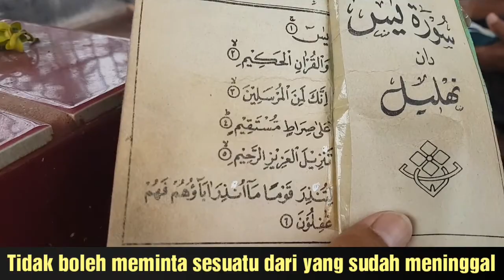Adab Ziarah Kubur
Ziarah kubur